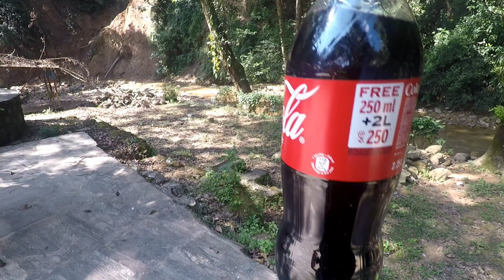दशै 2081 फूलपातीको दिन दक्षिणकाली माता को दर्शन |२ घण्टा line बसेर | with family